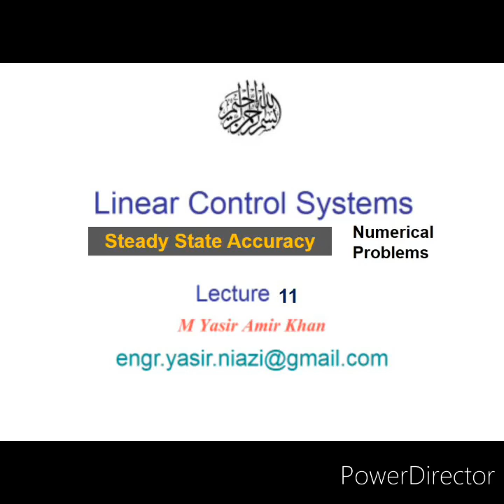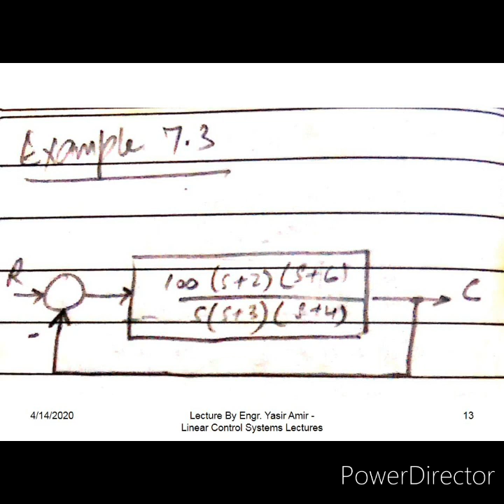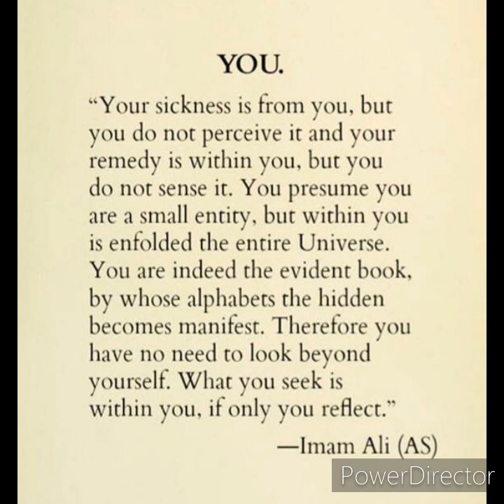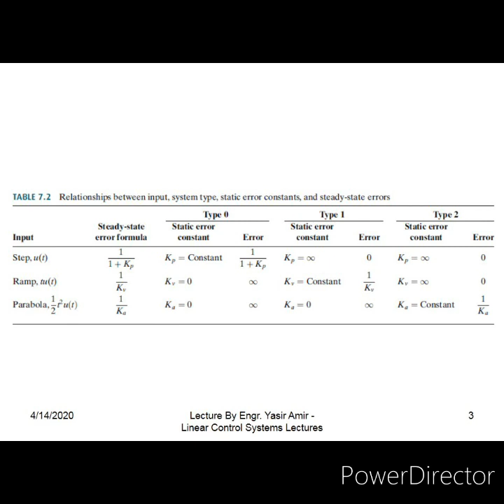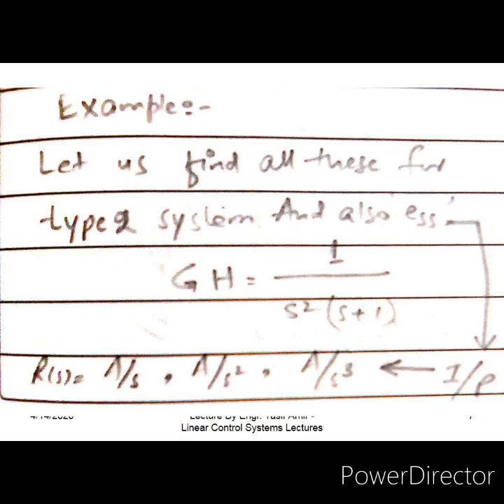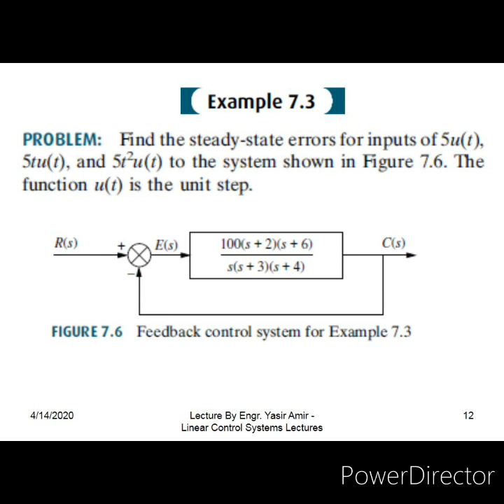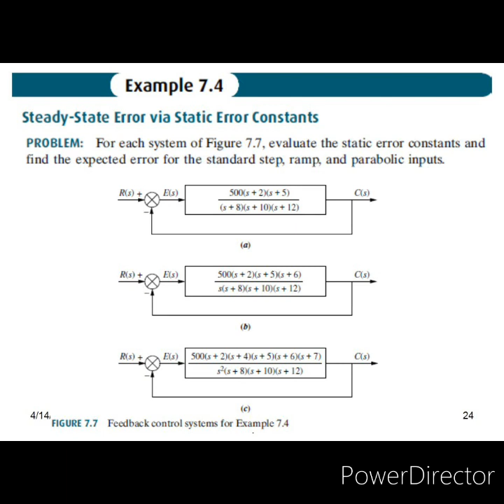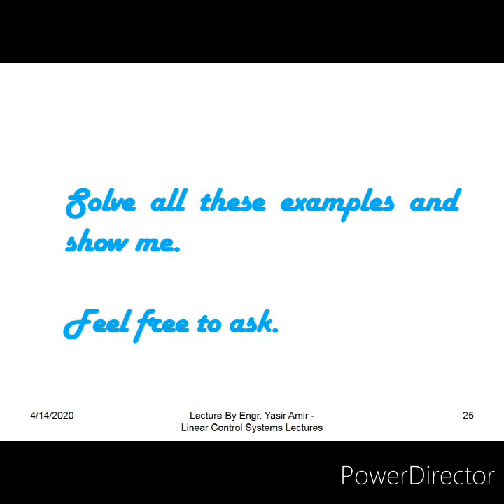Linear Control Systems Lecture 11 - Steady State Accuracy Numerical Problems